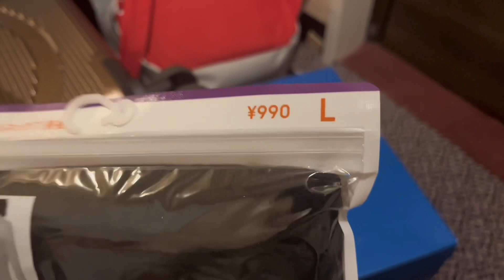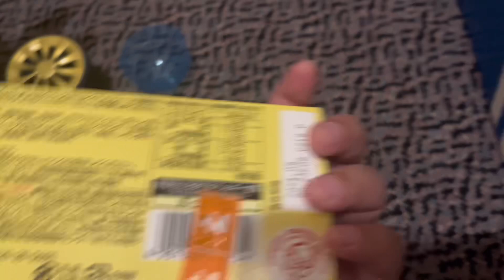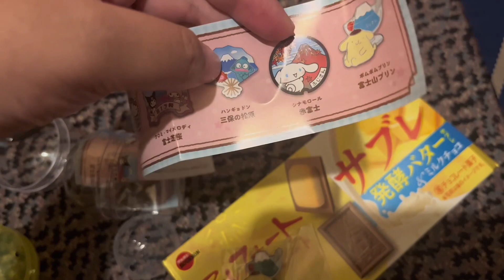discovery Japan 🇯🇵 vlog episode 3 | Mt Fuji 🗻, shopping 🛍